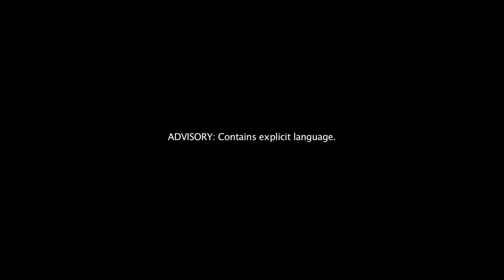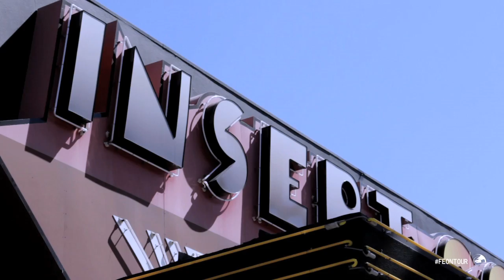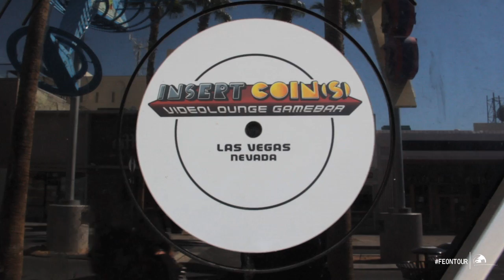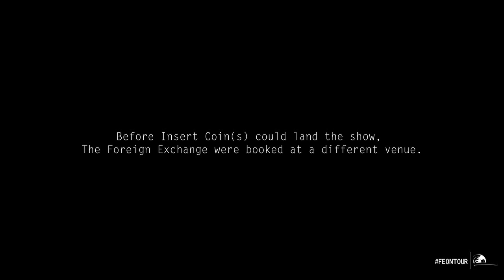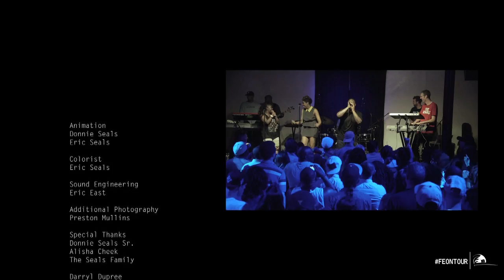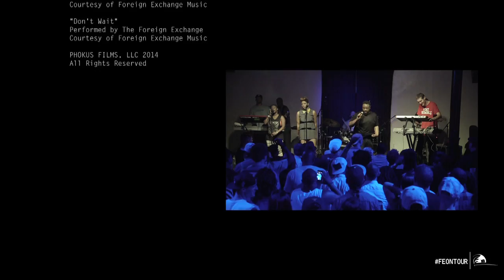On Tour With The Foreign Exchange | Full Film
Nicolay and Phonte met on the message boards of Okayplayer.com in 2002.  Before they spoke a word on the phone, they would record their debut album Connected as The Foreign Exchange. Now the Grammy nominated group is touring the world and toting one of the best live shows in soul music. The music documentary series Suite Sessions followed the band during their west coast swing of the Love In Flying Colors tour. We go behind the scenes with music curator DJ88 and local music venue owner hris LaPorte as they bring the soul band to Las Vegas for the first time.